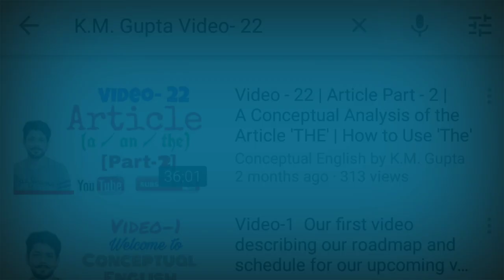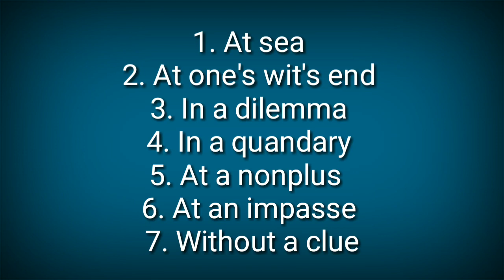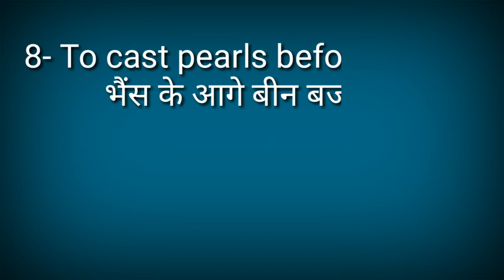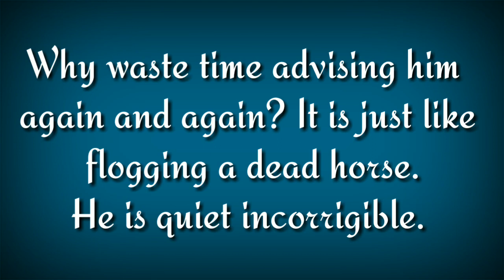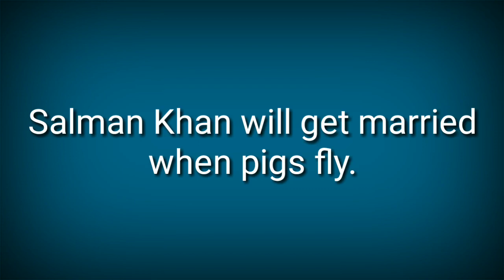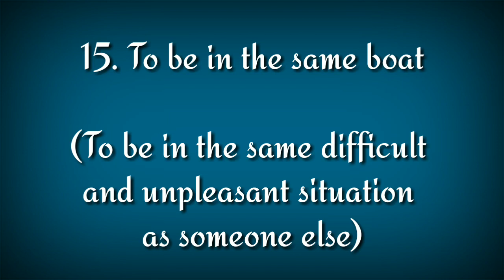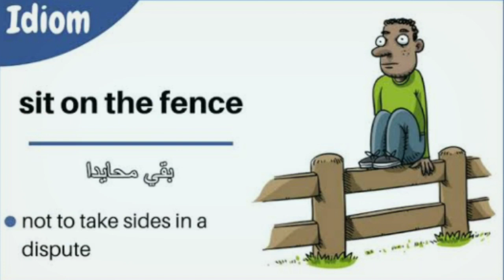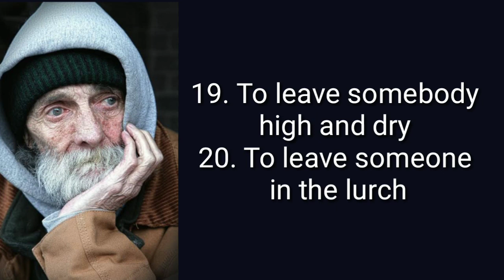Video- 29 | Competitive Vocabulary | Session-9 | 20 Important and Interesting Idioms | Can't Forget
This video presents 20 important idioms explained in a very interesting way.